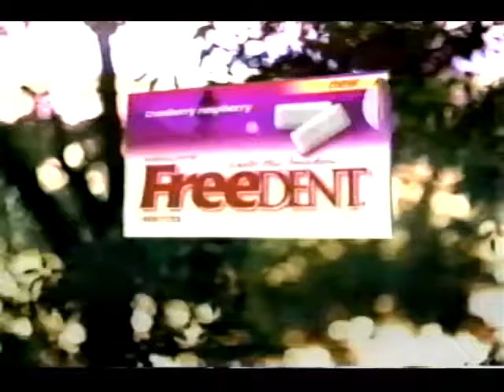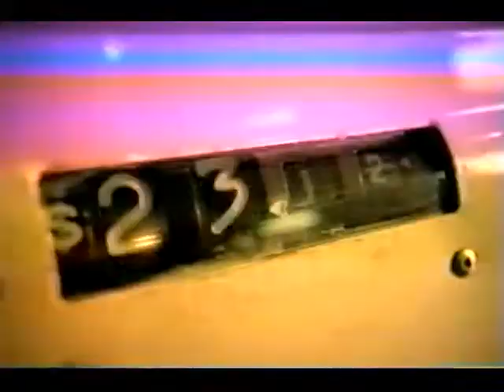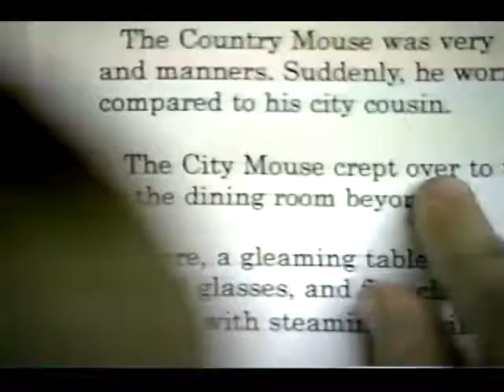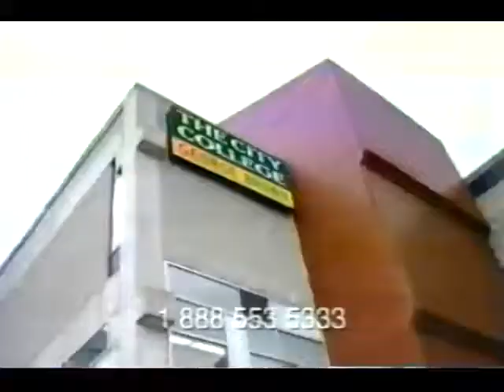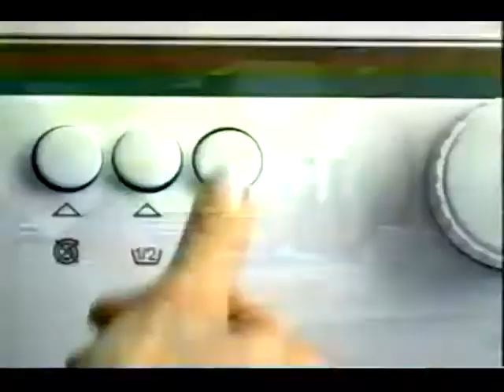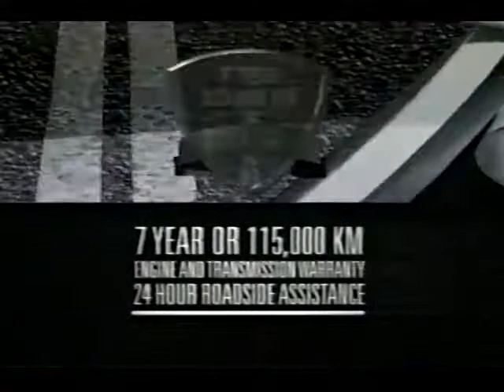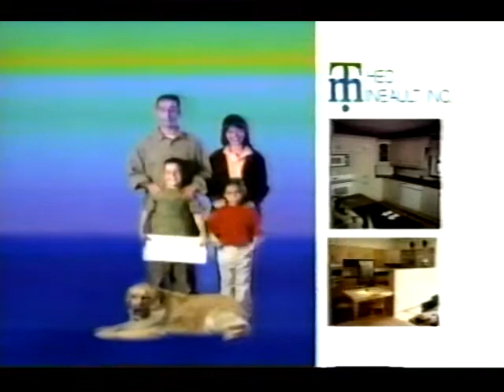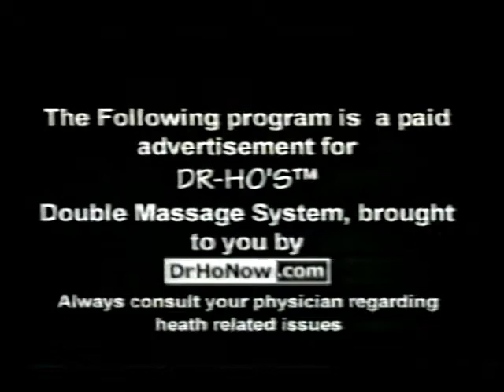📺 Commercials 2002 (CTV Ottawa) - VHS collection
I've started digitizing old vhs tapes to get rid of them to make some room around here. Here are some commercials from one such tape of commercials from CTV in 2002.